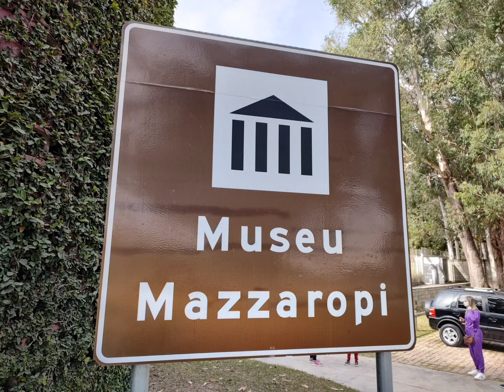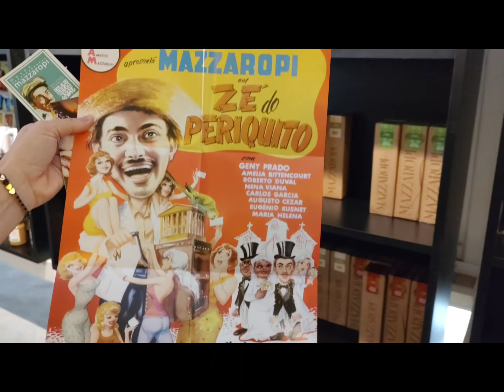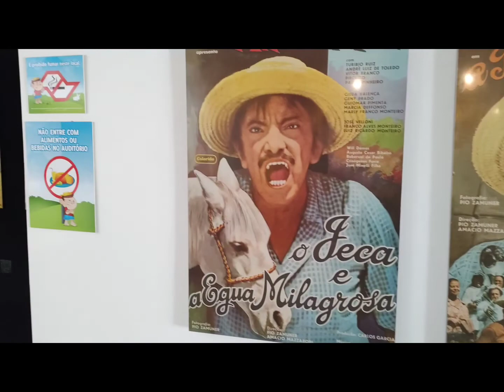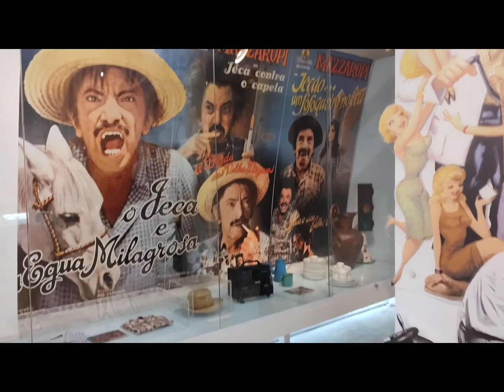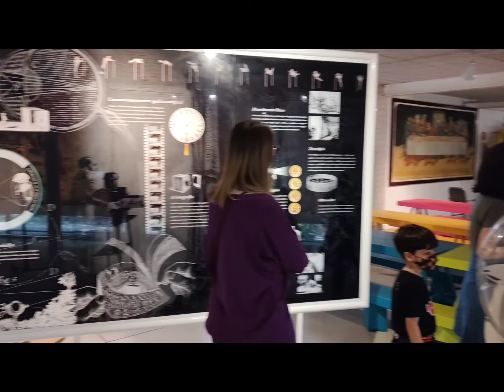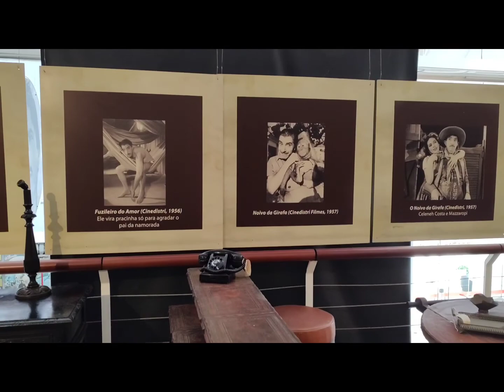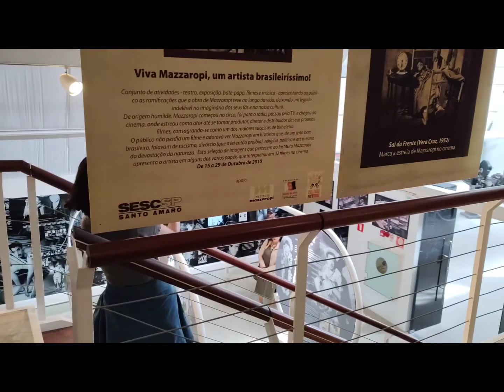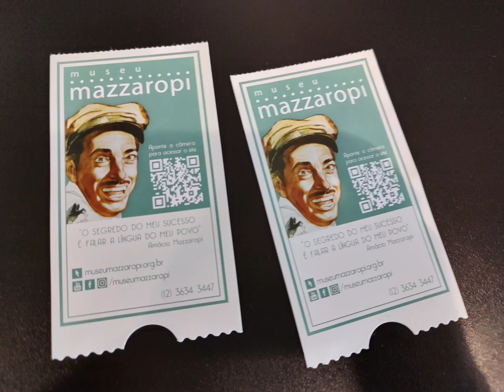Museu Mazzaropi - Taubaté SP